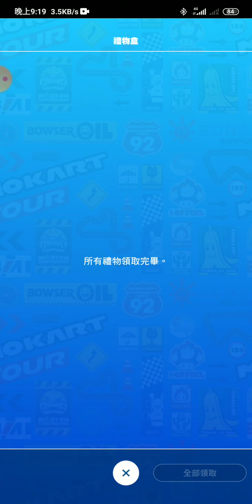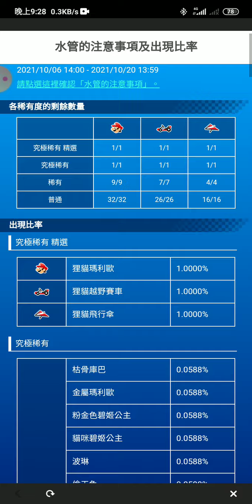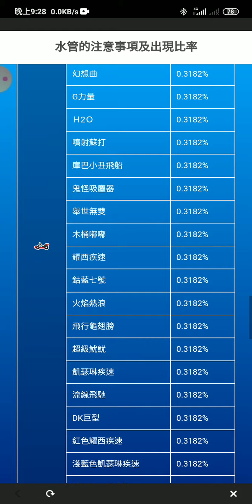Mariokart Tour 秋季巡迴賽-黃鼴鼠盃